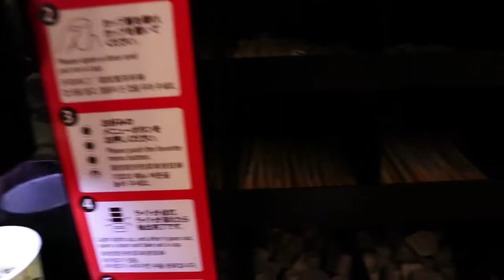ANAクラウンプラザホテル熊本ニュースカイ Travel Japan うろうろ熊本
ANAクラウンプラザホテル熊本ニュースカイ

使用カメラ
編集ソフト